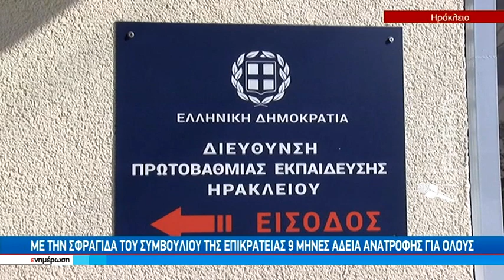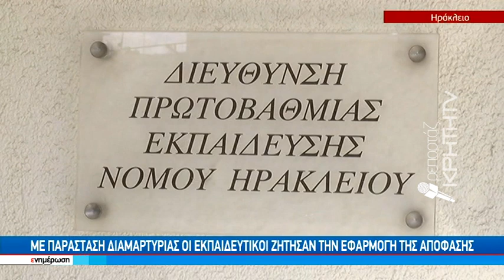Πλήρης ανατροπή της εγκυκλίου για την άδεια ανατροφής των εκπαιδευτικών